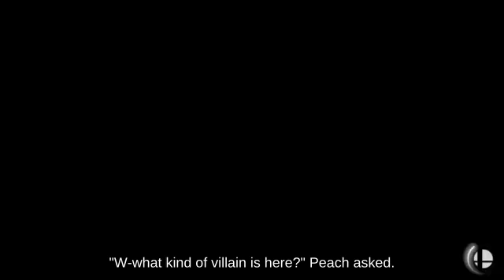Special Young Link near Yoshi's Island 🙁 picking up Soccer Ball | Game Cube